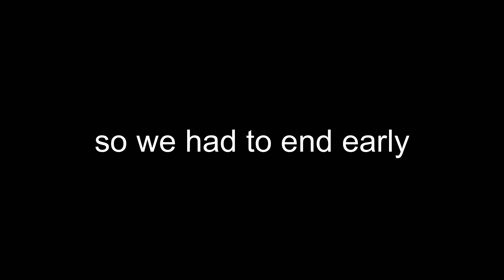Rain World Wanderers | EPISODE 9: Forward, Backward | Rain World Expedition w/ Region Mods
In this modded Rain World: Expedition run, we will be visiting all 12 base game regions and exploring 8 modded regions, completing a series of brutal challenges along the way. The catch is that there are two of us, which makes traversal quite a fun challenge with unique benefits and drawbacks, including lag and disconnecting controllers!

Steel and Uranium force their way through the combined horrors of extremely difficult platforming, controller failure, and connection issues, determined to make progress no matter what obstacles stand in their way!

Main mods can be found on RainDB, and are listed below:

Gameplay / Aesthetic Mods:
-Jolly Co-op
-Expedition
-Blood Mod
-Forecast (Atmospheric Rain)
-Custom Tails
-LizardSkins

Region Mods:
-Badlands
-The Mast
-Undersea
-Coral Caves
-The Root
-Aether Ridge
-Deserted Wasteland
-Lush Mire